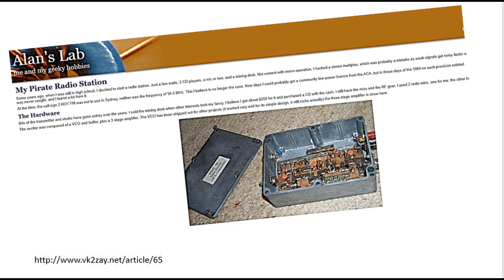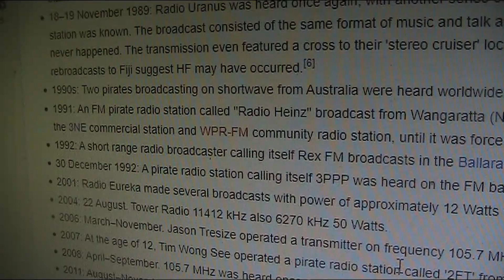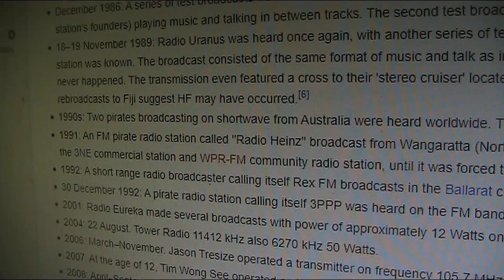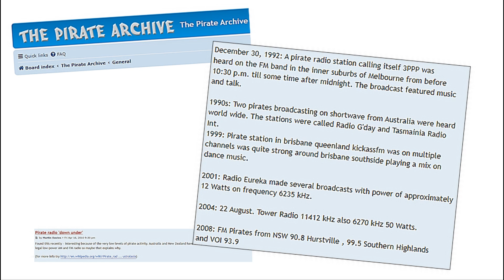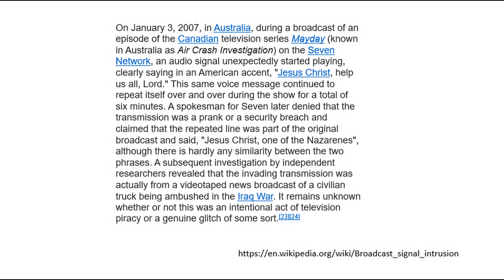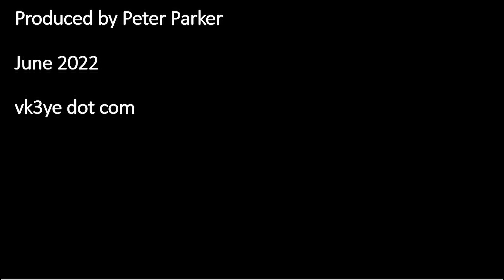Aussie Radio Pirates 1990s & 2000s: True stories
The 4th part of our Australian Radio Pirate series where we look at illegal transmissions in the 1990s and 2000s.